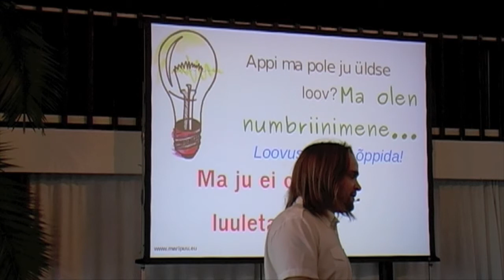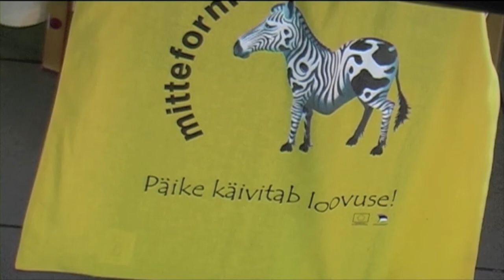Mitteformaalne loovusreis (2010)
Lühike ülevaade mitteformaalsest loovusreisist, mis toimus 16. novembril Palmisaarel / Tallinna Lillepaviljonis. vt